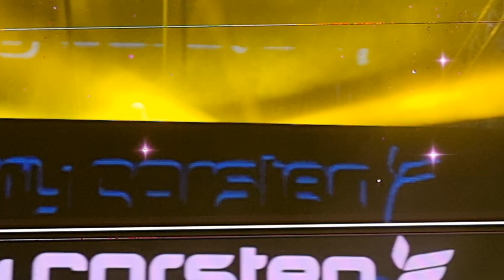Ferry Corsten - A State of Trance ID #002 (Episode 1126) by Armin Van Buuren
Live at M4NTAP Fest 2023